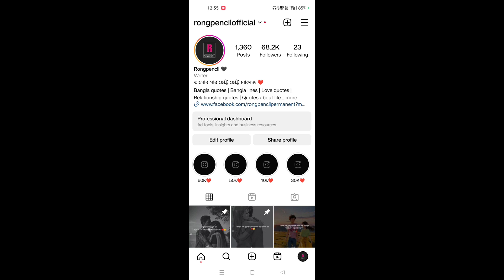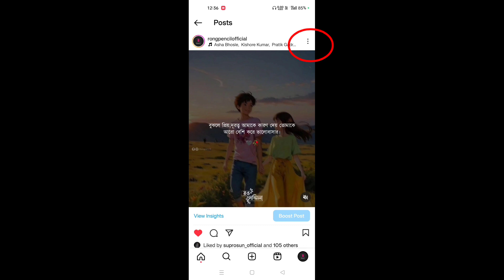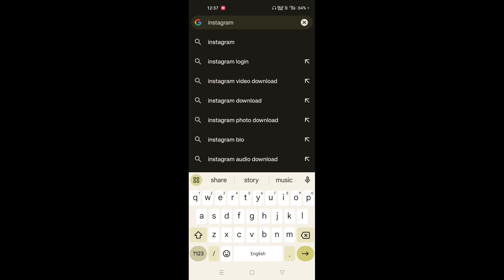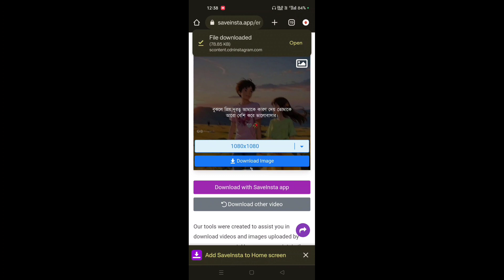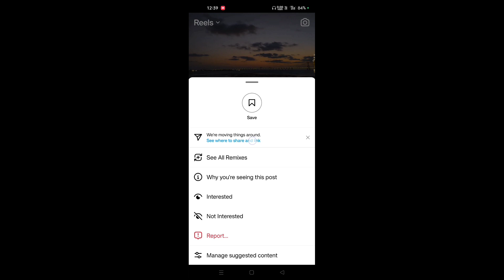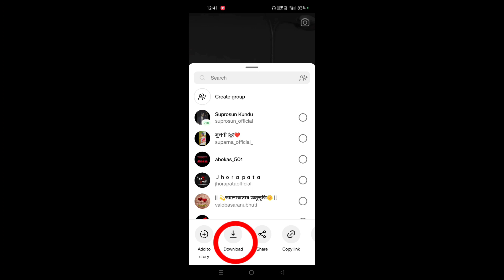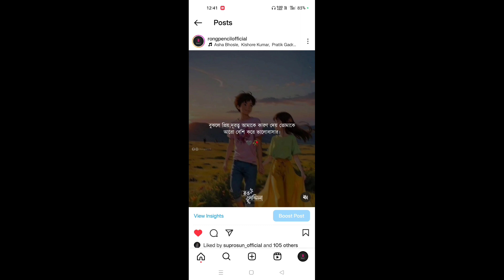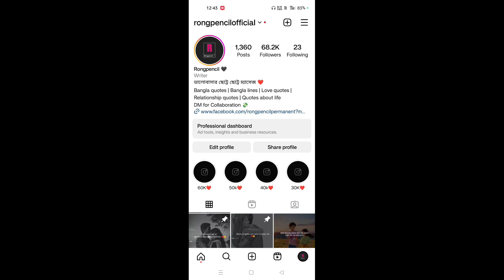How To Find Instagram Post Link In Bangla | Instagram Copy Link Not Showing New Update | Suprosun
In This video i'll showing you how to fine instagram post link in bangla and also teach you how to see instagram post reels link

details, so that we can further discuss on it. Please
hardwork behind it, you know it's better